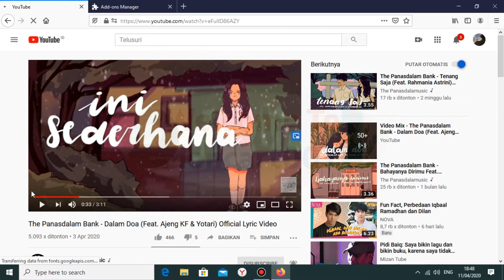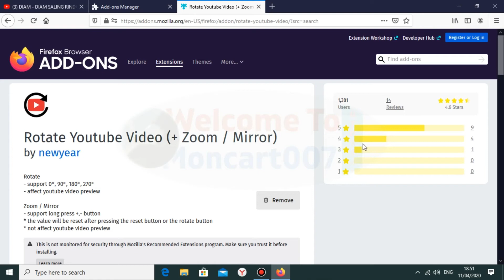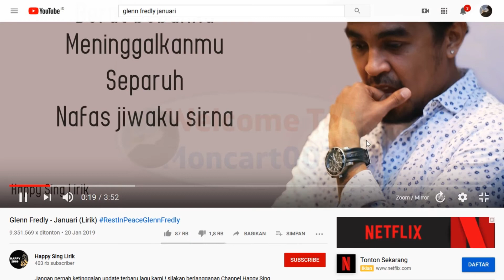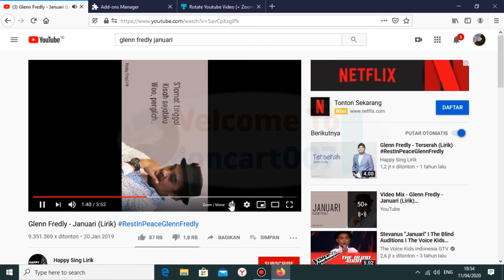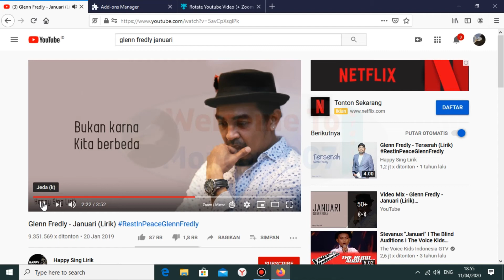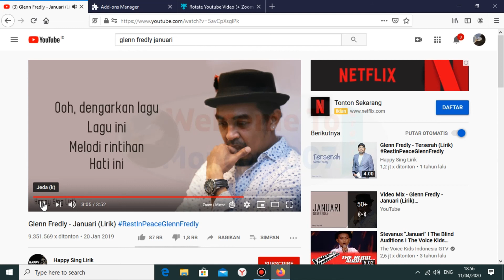Cara Rotasi Video di Youtube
Cara Rotasi Video di Youtube, merupakan tampilan video yang bisa kita putar 60 derajat, 90 derajat atau 180 derajat. Terimakasih

Jika ingin agar video kalian berkembang silakan daftarkan channel anda pada link di bawah ini :